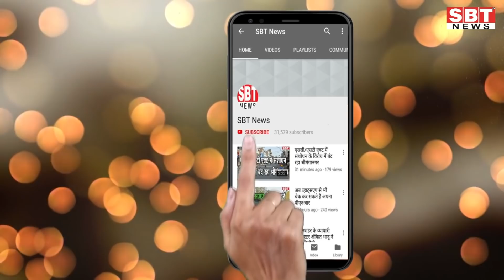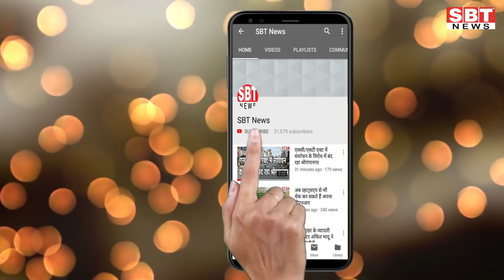28 मई: राजस्थान सुबह 6 बजे की 11 बड़ी खबरें | SBT News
About This Video:

- 31 मई के बाद फिर लॉकडाउन? इस बारे में केन्द्रीय गृह मंत्रालय का यह कहना है?
- सक्रिय होगा पश्चिमी विक्षोभ, 29 मई को प्रदेश के कई इलाकों को गर्मी से राहत मिलने की उम्मीद
- राजस्थान रोडवेज कल से चौदह नए मार्गों पर चलाएगा अपनी बसें, जानिए मार्गों की सूची की डिटेल
- प्रदेश में कृषि विभाग की तैयारी, टिड्डी दलों का खात्मा ड्रोन की मदद से करेंगे
- प्रदेश में सामने आए 144 नए कोरोना पॉजिटिव मामले
- ढाबे पर करने वाले व्यक्ति ने दोस्त को मार डाला
- अजमेर जिले में बाड़ों में आग लगी, ग्यारह पशुओं की जलने से हो गई मौत
- नागौर जिले में प्रेमी प्रेमिका ने फंदा लगाकर दे दी जान
- बारां जिले में ग्राम सेवा सहकारी समिति का सचिव रिश्वत लेते गिरफ्तार
- जयपुर से पहली फ्लाइट गई बेंगलुरू, मुम्बई की फ्लाइट भी हुई शुरू
- बूंदी जिले के केशवरायपाटन में केनरा बैंक में लगी आग